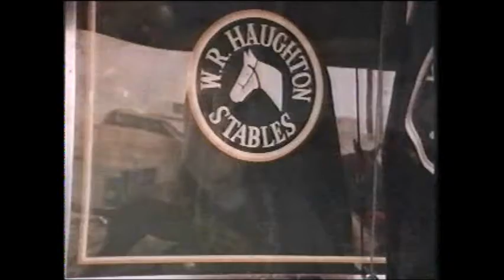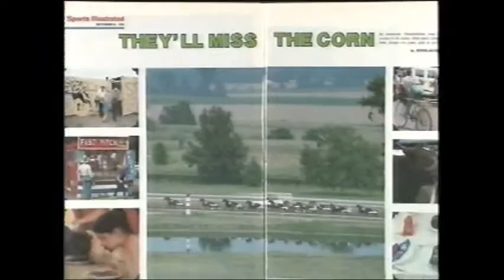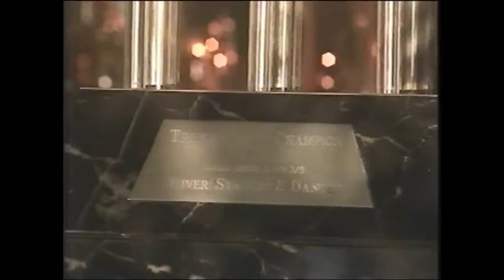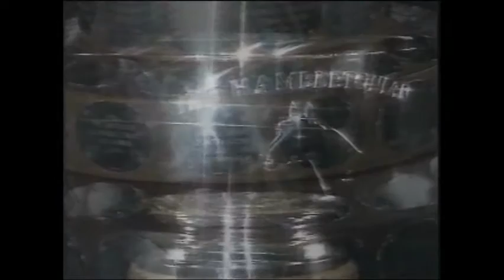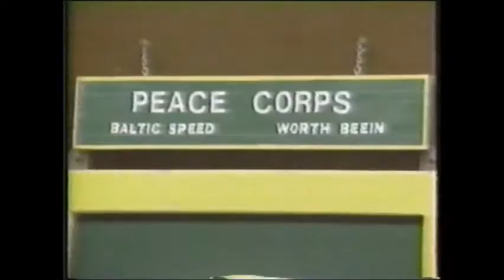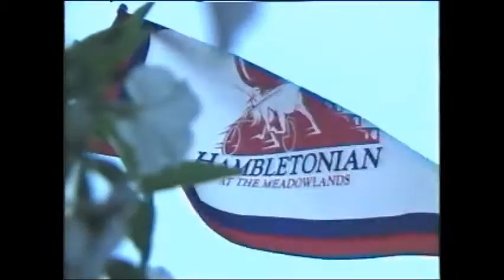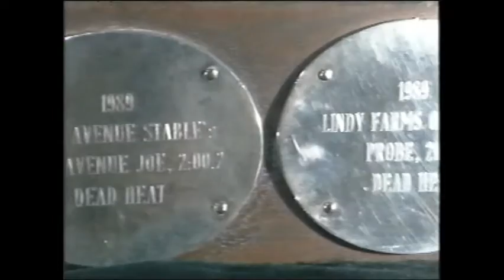Race To Glory (Part 2)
Race To Glory - 75th Hambletonian Feature - Part 2